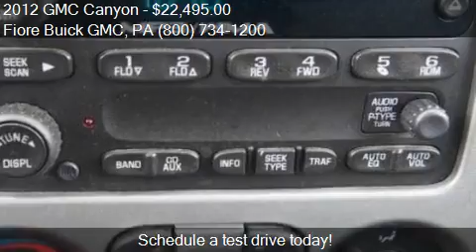2012 GMC Canyon for sale in Altoona, PA 16602 at the Fiore B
This 2012 GMC Canyon is for sale in Altoona, PA 16602 at Fiore Buick GMC.
Engine: I5 3.7L I5
Transmission: Automatic 4-Speed
Color: Onyx Black
Mileage: 48136
Contact Fiore Buick GMC 808 Logan Blvd Altoona, PA 16602 to test drive this 2012 GMC Canyon  today.